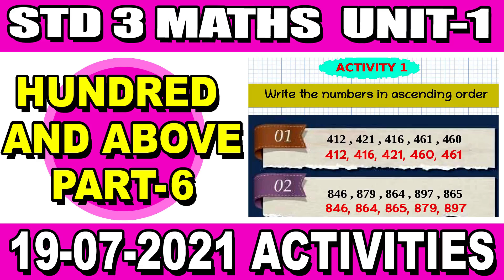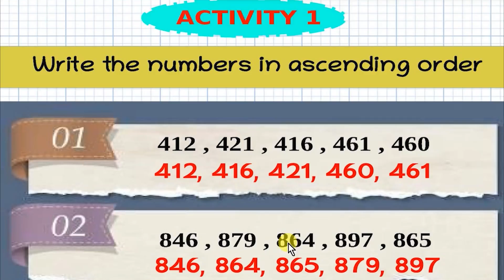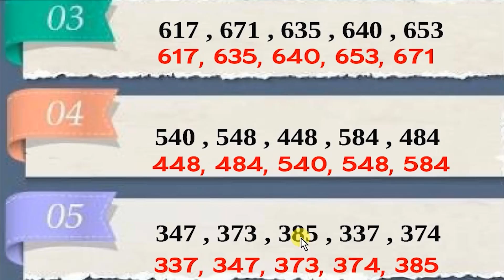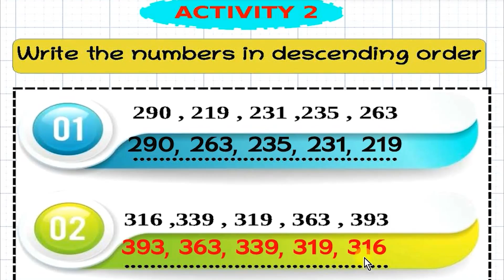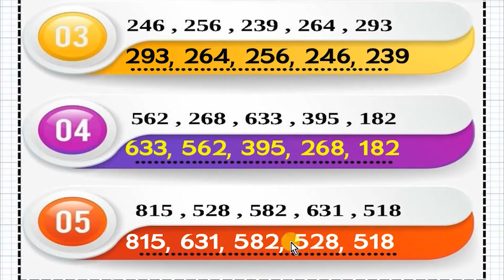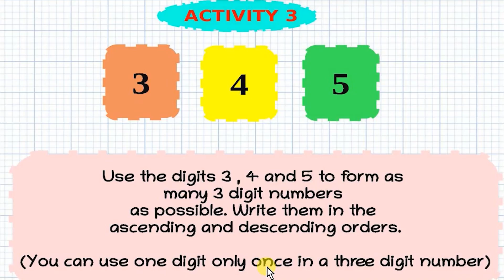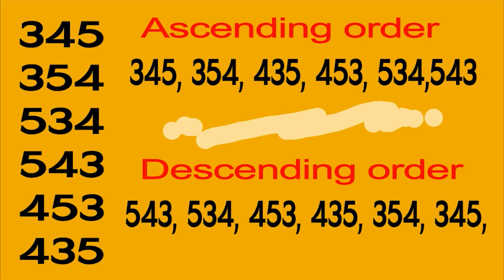VICTERS CHANNEL CLASS 3 MATHS STD 3 UNIT 1 Hundred and Above WORKSHEET 2021 JULY 19 ACTIVITY PART 6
VICTERS CHANNEL CLASS 3 MATHS STD 3 UNIT 1 Hundred and Above WORKSHEET 2021 JULY 19 ACTIVITY PART 6@Dailykeralasyllabusscert

victers channel 3 class today
3 class
std 3 maths activities
kite victers channel class 3 today
kite victers std 3 activities
kite victers std 3 maths worksheets
standard 3 maths
std3

victers channel class 3 maths activities
worksheet class 3
victers channel
victers channel class 3 today
3 class maths
class 3 maths
3 class maths worksheet
3rd standard maths
activity class 3
online class 3 maths worksheets
3rd class maths worksheet
3rd standard maths activity
class 3 maths activity
maths activity for class 3 today
today online class 3 maths worksheet
yesterday maths worksheet class 3
first bell class 3 maths worksheets
kite victers channel std 3 worksheets
kite victers std 3 worksheets
maths activities class 3
maths worksheet
standard 3
today class 3 maths activities
victers channel class 3 activities